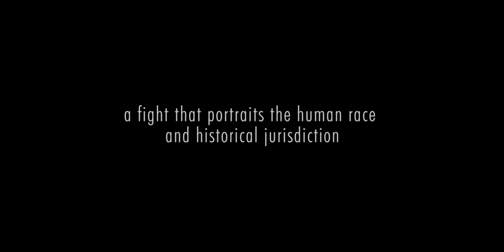Adhikhettro (অধিক্ষেত্র) - A film that portraits political human race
Adhikhettro (অধিক্ষেত্র)  is an experimental Short Film we made couple of years back. We already published an official trailer for it. Now it's full release of this film.